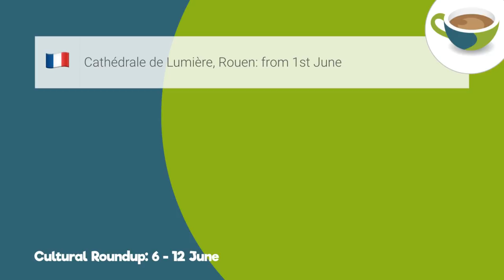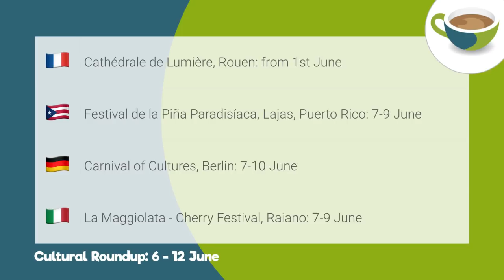The Coffee Break Catch-up (Replay) 6 June 2019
Join Coffee Break Founder and CEO Mark for this week's edition of the Coffee Break Catch-up, our weekly show in which we'll update you on all things Coffee Break Languages. There are discussions on language learning, and a roundup of some of the cultural events happening around the world.

In this edition:
• Updates on our latest episodes of the Coffee Break Italian Magazine, En Marcha con Coffee Break Spanish and the launch of One Minute Swedish on our YouTube channel;
• a welcome to our new social media assistants who started this week;
• a discussion about the origin of some words associated with tennis and how they are related to the French language;
• cultural news from around the world.

If you'd like to access all the links for this episode and practise your reading skills,